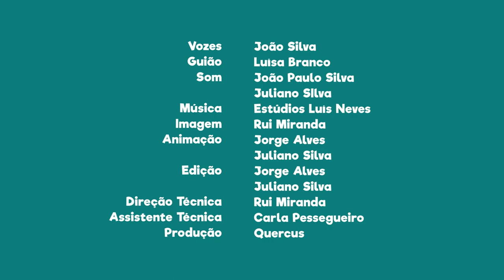FNT01E30 - PN Peneda-Gerês: A sede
Visita a sede deste parque natural, em Braga, para obter mais informação.